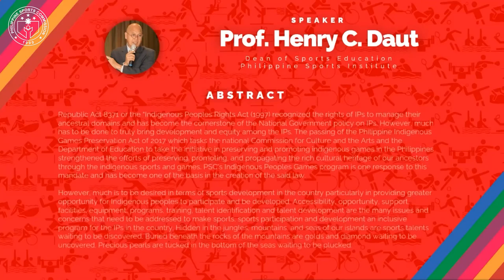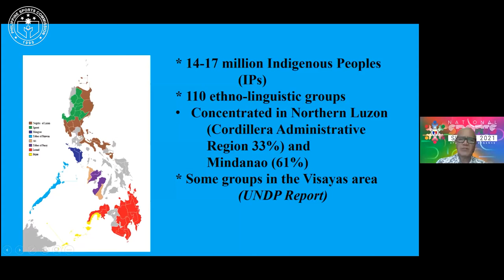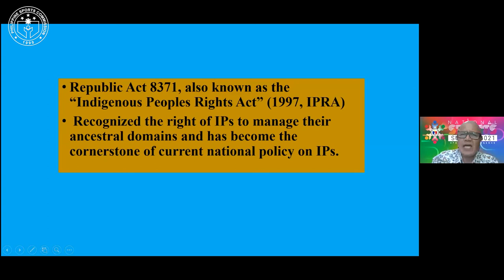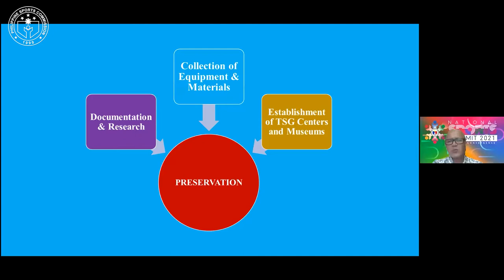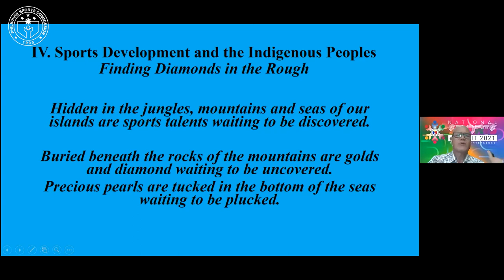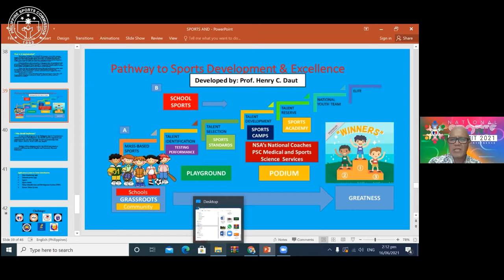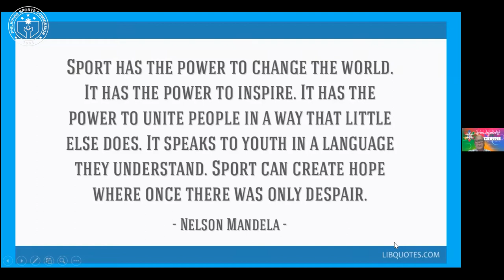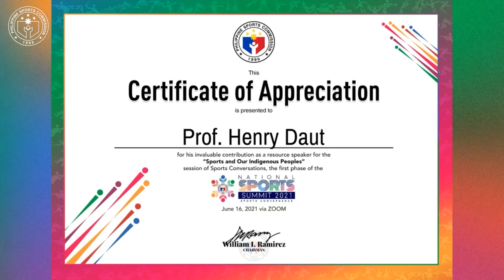Sports Conversations. Topic: Sports & Our Indigenous Peoples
National Sports Summit 2021
Topic: Sports & Our Indigenous Peoples
Session 18 Full Recording